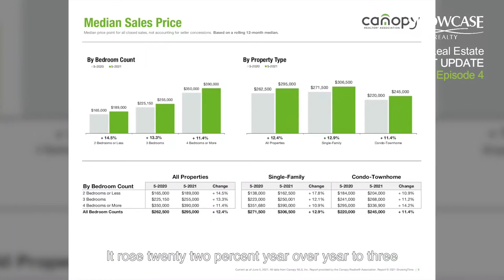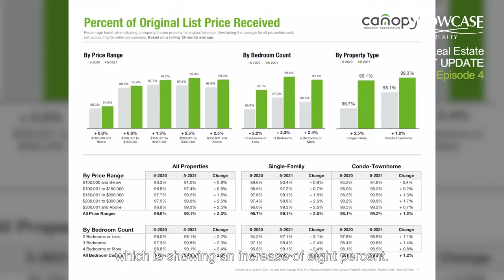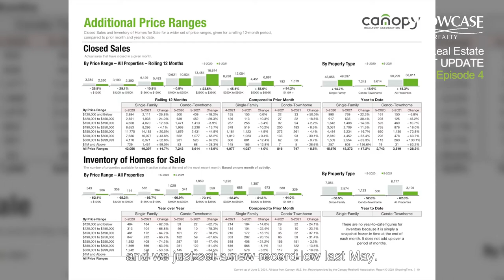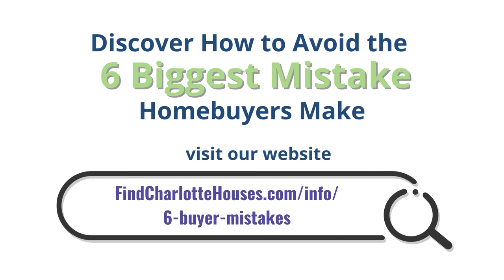Charlotte Real Estate Market Update Episode 4 - June 2021 | Nancy Braun | Showcase Realty LLC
Charlotte Real Estate Market Update Episode 4 - June 2021

We want to be sure that you have the latest numbers from our real estate market.

Are we in a housing Bubble?

Buyers are wary of purchasing a home in this market. They see multiple offer bidding wars and Prices going up and they don’t want to over pay. I, however, do not see the market going down. In fact, I see the housing market to continue to rise. Every day we learn of a new major company moving to Charlotte or our local companies expanding. Even today we learned that Centene, a health insurance Giant, will add 6,000 jobs to our market and invest $1B to bring its east coast reginal headquarters here. Credit Karma will be adding 600 new jobs in Mecklenburg County with a new high -tech engineering hub. And there are so many more companies expanding or moving here. It is all about supply and demand. High demand will continue to drive up the prices. Which will support your home value and support your home purchase.

Some very interesting stats are emerging from our Charlotte Metro market as we enter summer 2021. Sales are still crazy, and numbers are up across the board.

For single-family homes, there were 5605 sales, which is a slight rise compared to May 2020 of 5512 sales. Another area experiencing an increase is median sale price. It rose 21.8% year over year to $323,000. What is more startling is the average Sales Price is a whopping $394,924 vs 309877 last year, a 27.4% increase so Charlotte Metro homeowners have more equity than ever. In fact average list price last month was $403K vs. $374K last year, an increase of 8%. The average number of showings in Mecklenburg County per listing decreased over month down 13%.

Obviously, the No. 1 challenge we all know about is inventory. We are in an absolute inventory crisis, with only 3104 homes on the market vs. 8,177 last year May. and we just set a new record-low last May with just 0.6 months of supply—a 68% drop compared to last year. We are selling a lot of homes for $40,000 or $50,000 over asking price based on a strategy we designed to create a virtual auction effect. Homes are selling 102% over original list price.

"We’re in an absolute inventory crisis, and we just set a new record-low last May."

Strong buyer demand, fueled by continued low mortgage rates continue to outpace supply. If you or anyone you know is thinking about selling, don’t let them cost themselves hard-earned equity. Day in, day out, average agents who don’t know what they’re doing are misleading their clients. As you’ve heard me mention several times, the average agent in our MLS sells only 2.5 homes per year. They won’t be very well-versed on what’s happening in our fast-paced market. My team, on the other hand, sells a home every 12 to 16 hours.

I’m very excited and proud of what my team’s been able to accomplish in this market considering a lot of homeowners are costing themselves tens of thousands of dollars by hiring average agents. Anyone can sell a house right now, but if you want to sell for the maximum amount of money, you need to hire someone who has a system in place. Just the other night, someone from our buyer team made a full-price offer on a home the minute after it was listed. The seller took the offer before giving anyone else a chance to see their home and make a bid. In fact, someone else from our buyer team wanted to make an offer, but they weren’t able to schedule a showing. That seller missed out on a chance to drive their home’s price up because their agent doesn’t know what they’re doing.

If you’d like to know how we can get your home sold quickly and for top dollar or have any questions about our Charlotte Metro market, don’t hesitate to reach out to me. Also if you are concerned about finding your replacement home when we sell your home quickly for top dollar we have many solutions for you. For example, we can get you seller possession after closing for as long as 6 months to give you time to find your replacement home. I’d love to help you.

Your Home Sold Under 60 Days or We Will Pay You $2,500*

If you are looking to Sell Your Home give us a call at
and let us Sell Your Home for Top Dollar with Least Amount of Time and Least Amount of Hassle.

ShowcaseRealtyHouses.com/GUARANTEE

ShowcaseRealtyHouses.com/27Tips